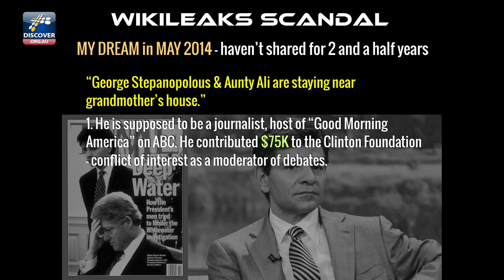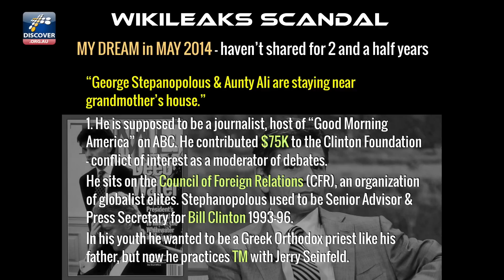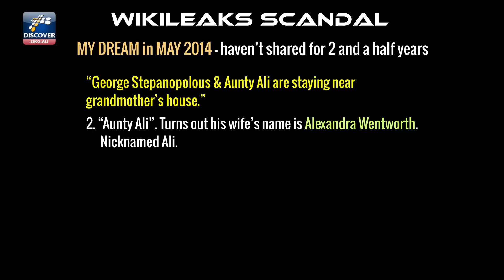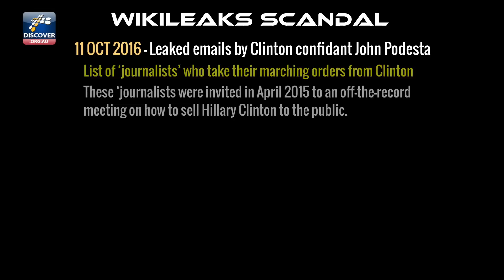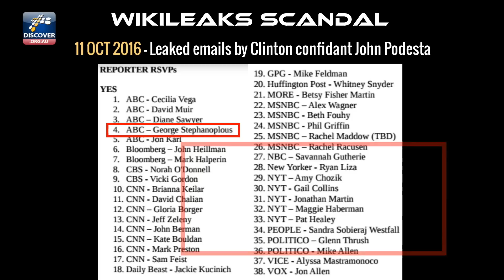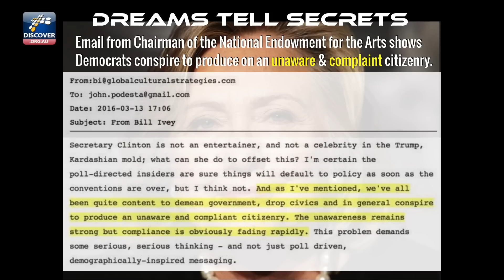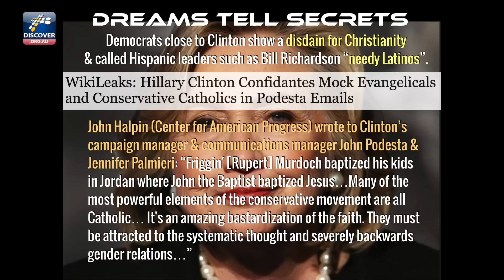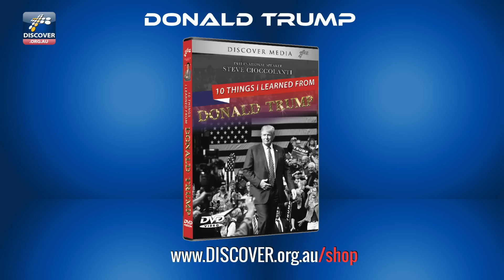My DREAM of HILLARY Clinton | Why Wikileaks Julian Assange Matter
My dream of Hillary Clinton & George Stephanopolous seemed a mystery back in 2014, but now the prophetic meaning has been clearly revealed. Julian Assange and Wikileaks have confirmed what was divinely exposed before. Watch and be on red alert!

To understand the meaning of your dreams, study "THE DREAM CODE" (2 DVDs)

"Yes! I am against global censorship of social media. Keep in touch with me please!"

"Yes! I love your videos and I'd more to be produced and distributed for free. Here's my contribution to your efforts."

Invite Pastor Steve to speak on TV, radio or at your event